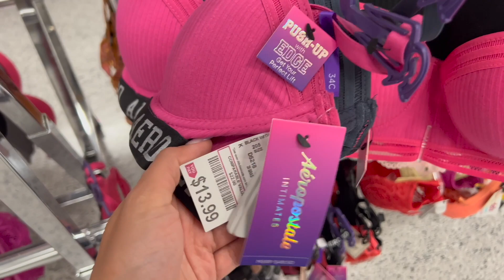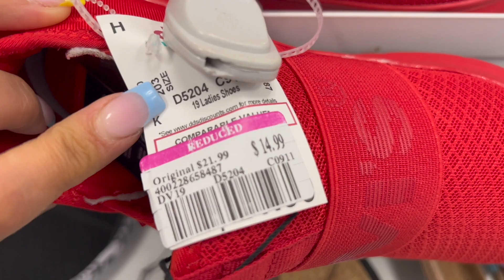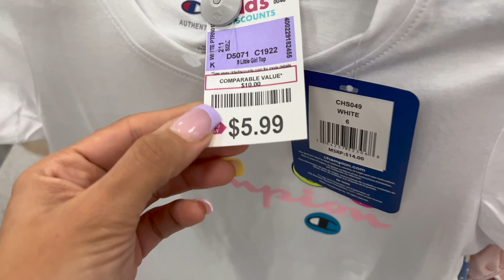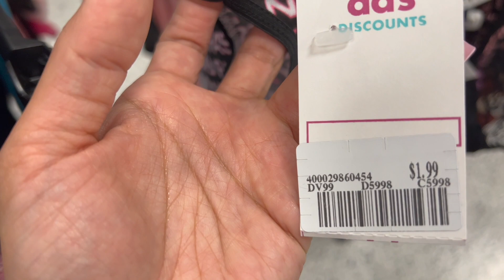🛍🛒 NO BUDGET dd's DISCOUNT SHOPPING SPREE! FOR EVERYONE 🎁🎈🎀🎉📦🎊 FULL STORE WALKTHROUGH